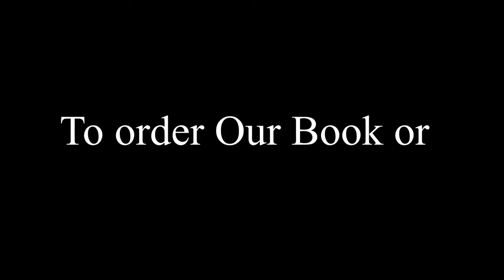HEALING FROM ADULTERY PRT 1